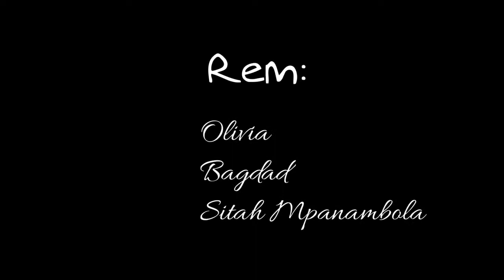Wanloo StrumJah Zoky love by Wanloo Reb Offshal clip 2k17